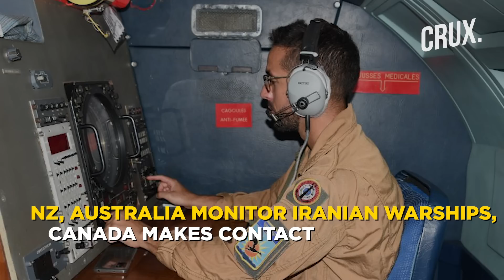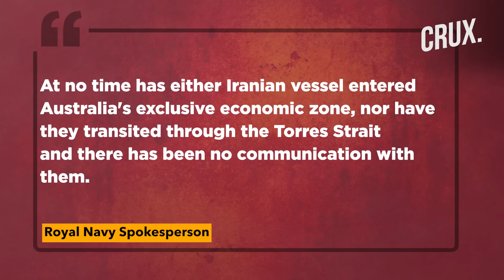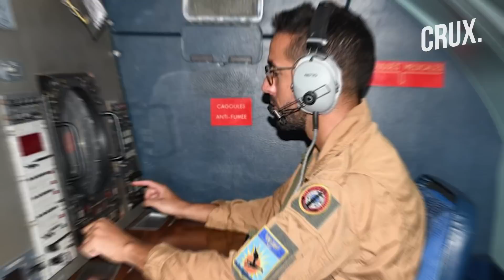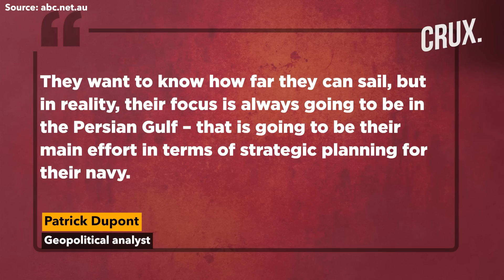"Presence In The Seas Means..." | Iran Shows Growing Naval Power With Global Deployment Of Warships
Two Iranian warships have been tracked passing through the South Pacific on a global deployment. The IRIS Makran and the frigate IRIS Dena left Iranian waters and embarked on a show of force. Shortly after their departure the head of Iran’s naval forces said that the world will see the authority of the Iranian navy. Australia has announced that the Royal Australian Navy (RAN) is very closely monitoring the situation.

00:00 - INTRODUCTION
00:54 - AUSTRALIA, NEW ZEALAND MONITORING IRANIAN SHIPS
02:26 - IRAN SHOWS OFF MILITARY POWER
04:10 - IS IRAN FOLLOWING CHINA’S FOOTSTEPS?

n18oc_world      n18oc_crux